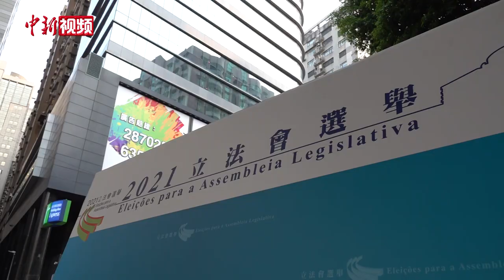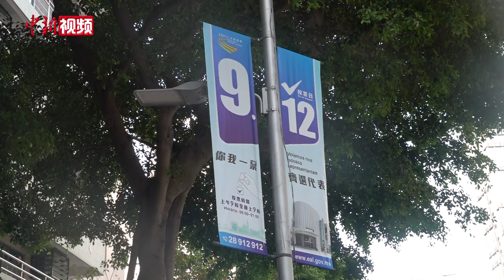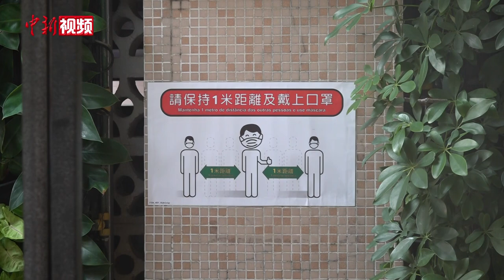何海明：澳门选举环境有利于选出爱国爱澳的贤能人士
澳门第七届立法会选举将于9月12日举行。11日，澳门会展旅游业协会会长何海明接受中新社记者专访指出，澳门公平、公正、干净的选举环境，有利于选出爱国爱澳的贤能人士，各界凝心聚力、发展经济、改善民生，让澳门更好融入国家发展大局。